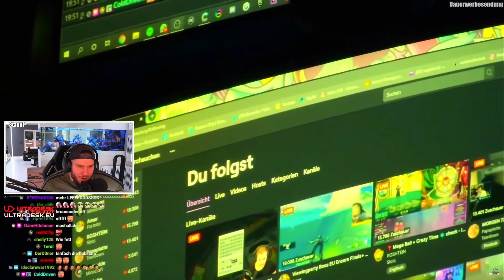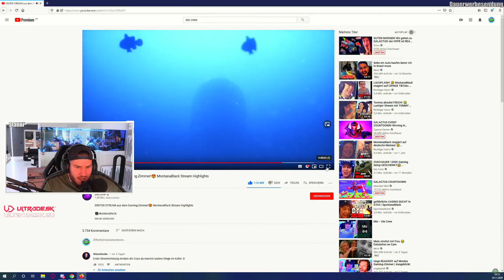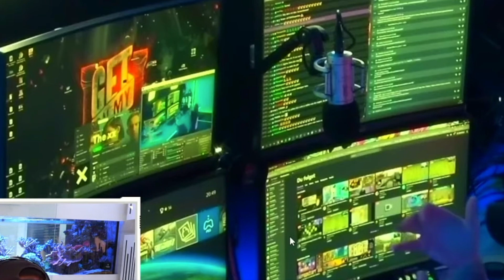OHAAAA MONTE GAMING ROOM einfach WILD!